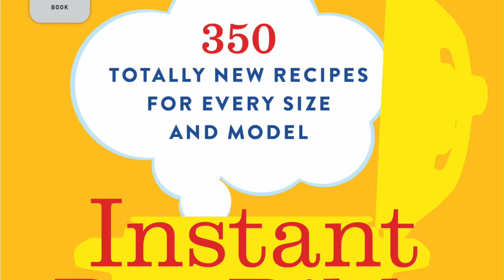Instant Pot Chili's Queso Dip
Hi, we're Bruce Weinstein and Mark Scarbrough. We've written the international best-seller INSTANT POT BIBLE, as well as cookbook all about cooking in the Instant Pot straight from the freezer, FROM FREEZER TO INSTANT POT: THE COOKBOOK. But this is a sneak-peek recipe from our brand-new book, not even out yet: INSTANT POT BIBLE: THE NEXT GENERATION.

This recipe is made pot-in-pot (PIP) to protect the cheese as it melts under pressure. In other words, you'll need a 2-quart pressure-safe baking or soufflé dish. This recipe will work as stated in a 6-quart Instant Pot. For an 8-quart Instant Pot, you can complete the recipe as stated but you MUST use 1 1/2 cups water in the pot for steam (and pressure). For a 3-quart Instant Pot, you MUST use a 1-quart baking dish and you MUST halve almost all of the ingredients EXCEPT you MUST use 3/4 cup water in the cooker. For a 10-quart Instant Pot, you can complete the recipe as stated but you MUST add 2 1/2 cups water to the pot for steam (and pressure).

Here are the ingredients (with some more explanations):
15 ounce can of chili WITHOUT beans
8 ounces Velveeta, shredded (large holes of a box grater--but good luck)
8 ounces sharp American cheddar, shredded (2 cups)
1 cup whole milk
1 tablespoon mild or sweet paprika
2 teaspoons ground cumin
1 teaspoon dried oregano
Several dashes hot red pepper sauce
1 cup water
1 tablespoon lime juice

To get a order a copy of our latest cookbook, INSTANT POT BIBLE: THE NEXT GENERATION

To listen to Mark’s podcast about the pleasures of lyric poetry